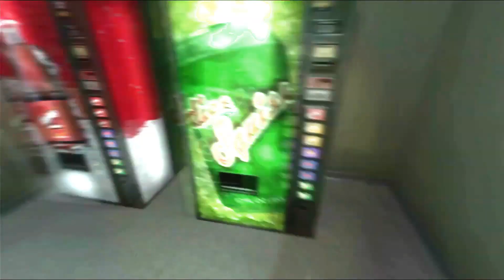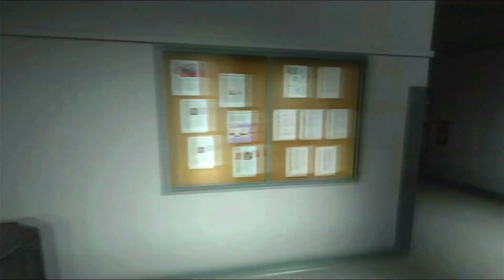PS3 Playthroughs - Condemned 2: Bloodshot (4/4)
I hope you enjoy the playthrough!

🏷️ON SALE NOW ($10) | NEW UDEMY COURSE: Learn Adobe Photoshop CC in UNDER TWO HOURS!